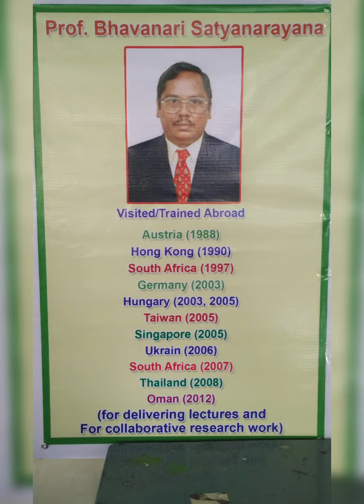Professor Bhavanari Satyanarayana (Hon. President) 21-02-2016,"AIMEd Maths Seminar", Vijayawada.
Participation of Professor Bhavanari Satyanarayana (Hon. President ...Life Time, Since 2011, Association for Improvement of Maths Education) on 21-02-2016 in the
"AIMEd Maths Seminar", Vijayawada.